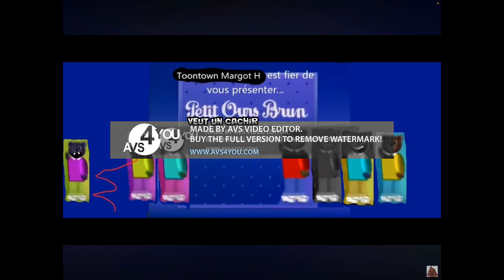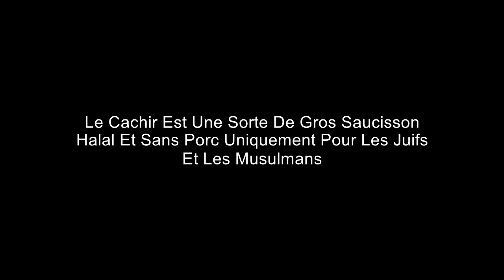Petit Ours Brun (1988) Saison 8 Episode 22 : Petit Ours Brun Veut Un Cachir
Synopsis :
Petit Ours Brun Demande A Ses Parents Et Beck Le Canard Un Cachir A Noël, puis, Il Mange Son Cachir En Disant Bismilah

Pour @Toontownmargoth